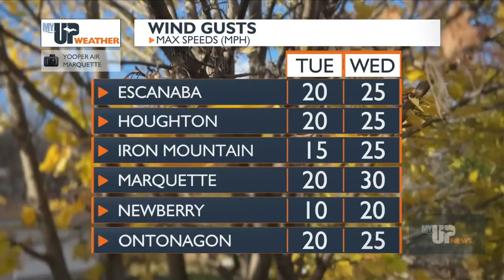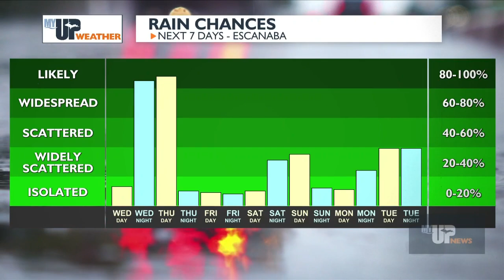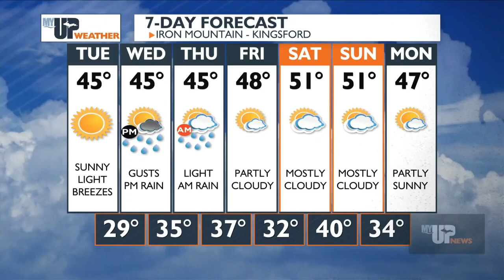My UP Weather: Sunny PM breezes today, Wednesday gusts & late rain (November 12, 2024)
Sunny PM breezes today, Wednesday gusts & late rain (November 12, 2024)